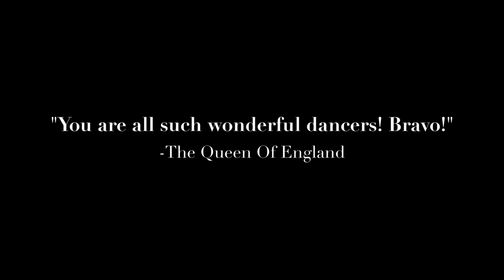Nikhil P. Yerawadekar and Low Mentality - Six Shooter AKA the History of Dance